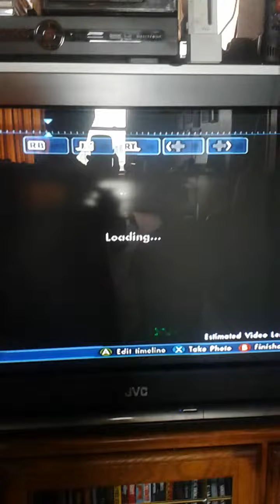Skate 3 part 2 with stealth sin funny